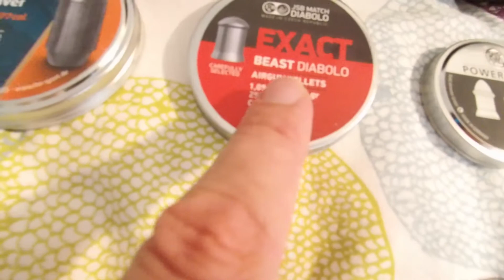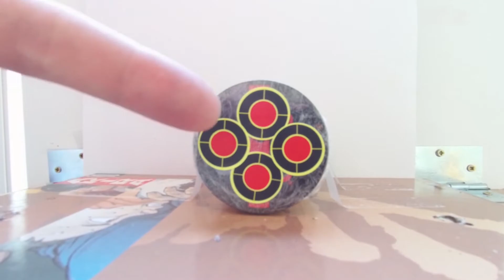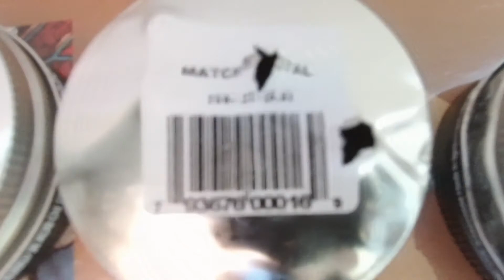HEAVY PELLETS VS EMPTY PELLETS BOX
je m'amuse avec mes plombs "LOURDS" :-D

vous allez avoir une série de vidéos avec ces plombs ;-)

Tir à 10m en appui
Gamo HPA Mi

Instagram